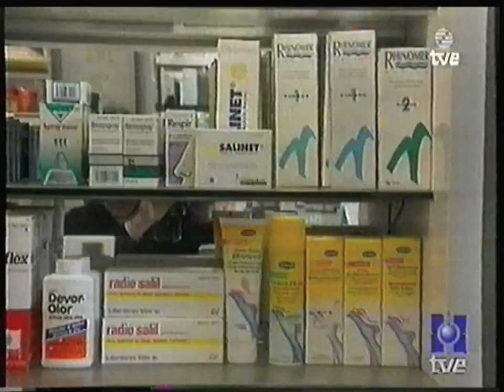TVE Internacional - 7 Marzo 1998 - Canal 24 Horas